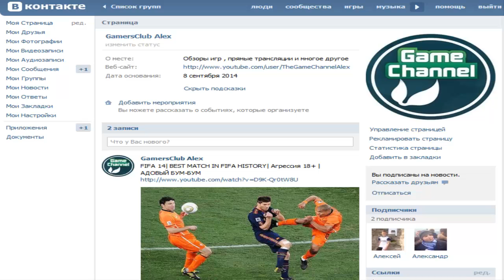КОРОТКО О ГЛАВНОМ